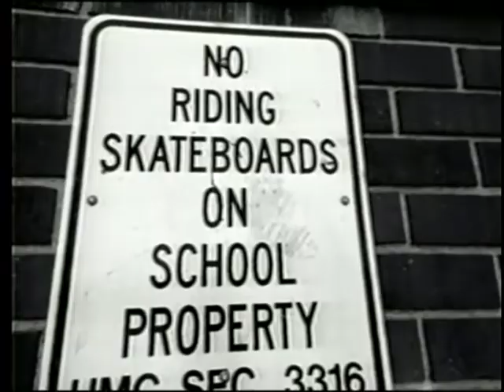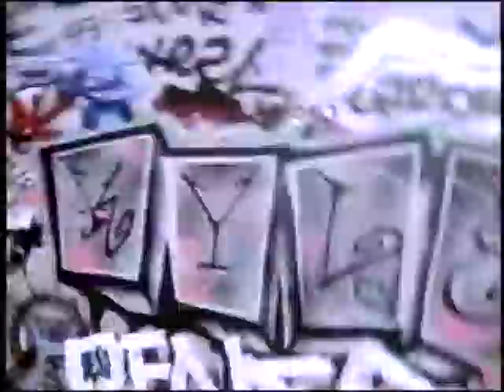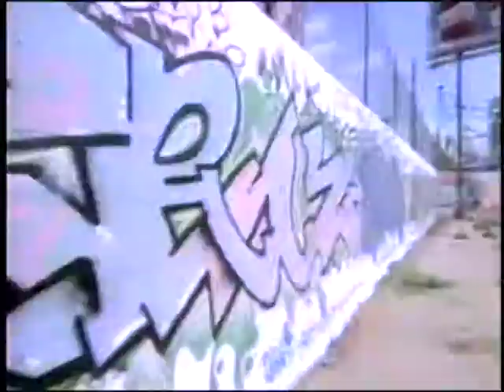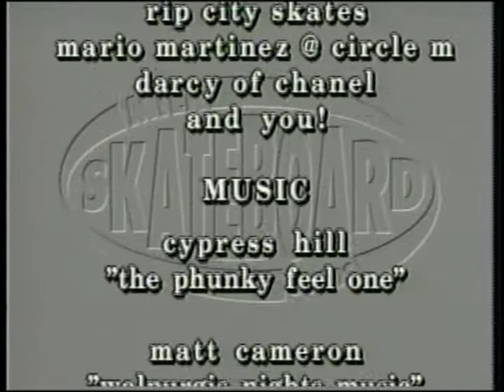Milk Skateboards - The New Sixth Month Old Promo 1992/1993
Rare promo video from Hosoi's Milk Skateboards. This was the only video release from them, as far as I know the full video was never made.